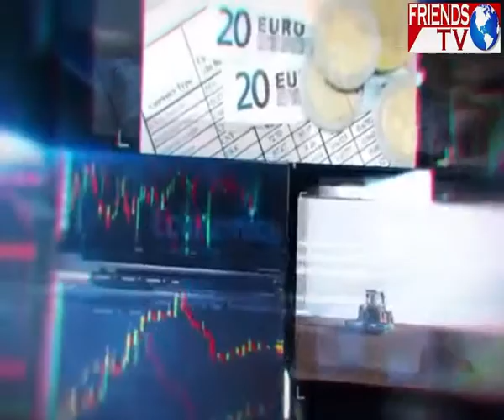মুখ্য সচিবের নতুন দায়িত্ব, তৈরি হবে নতুন অ্যাকশন প্ল্যান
লন্ডভন্ড দিঘা, উন্নয়নের দায়িত্বে মুখ্যসচিব! প্রজেক্টের ঘোষণা মুখ্যমন্ত্রীর